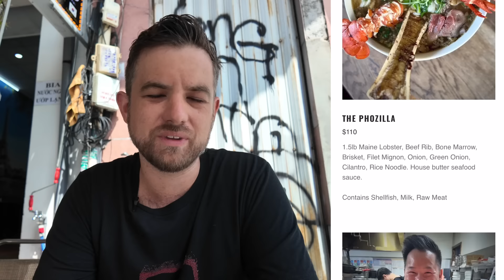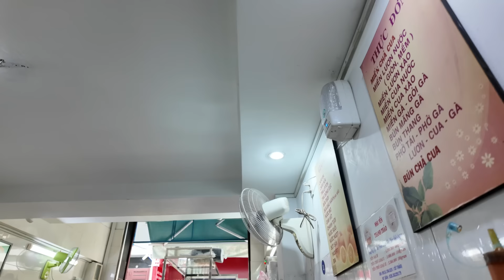Best Food In Vietnam with Guest CHEF Mr. GAO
Chef Gao is super fun and knowledgable,  there is a lot to learn from him.  Today we meet up for one last meal, or 2, before he heads back to the US

If you want me to take you around Saigon Vietnam, check out